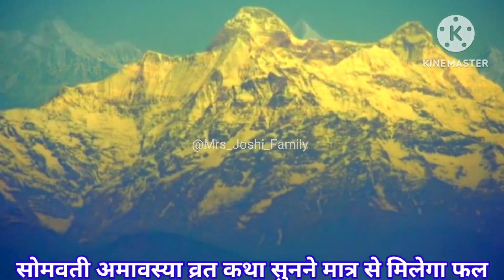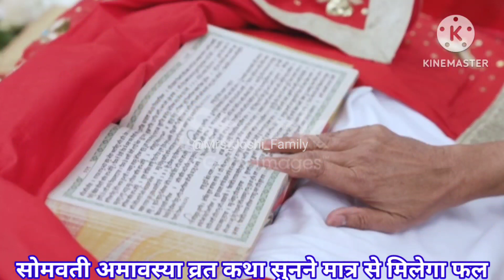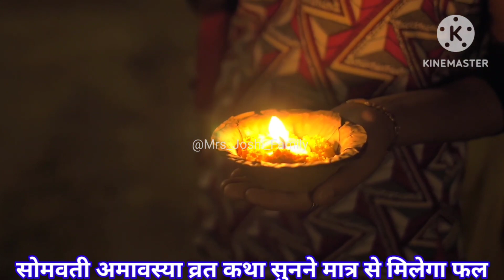Somvati Amavasya Vrat ki Kahani | सोमवती अमावस्या की कहानी | Somvati Amavasya Vrat Katha सावन सोमवती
katha, आज सुने अमावस्या की कथा 17 जुलाई 2023 somwariX

सावन अमावस्या की कथा

Description

# अमावसकी कहानी

Amavasya Vrat Katha 2023 | Amavasya Ki Kahani | अमावस्या

की कथा | Amavasya ki Katha Amavasya vrat Katha | हरियाली अमावस्या व्रत कथा | hariyali

Amavasya ki Katha

की कथा | Amavasya ki Katha | Amavasya Vrat Katha 2023

हरियाली अमावस्याव्रतकथा

# सोमवती अमावस्याकीकथा

# सोमवती अमावस्या

सावन अमावस्याव्रतकथा

katha, आज सुने अमावस्या की कथा 17 जुलाई 2023 somwari amavasya vrat katha Mrsjoshi#Mrsjoshi